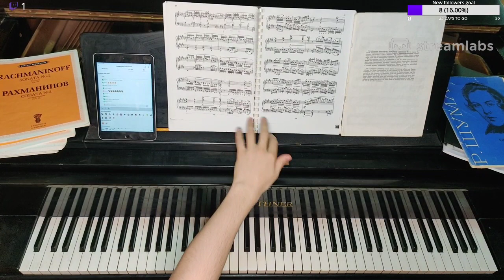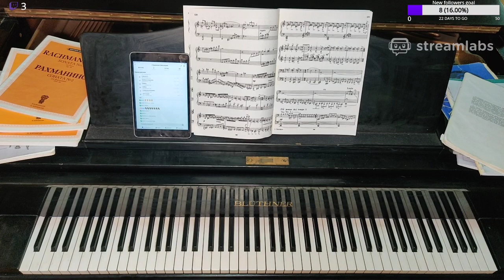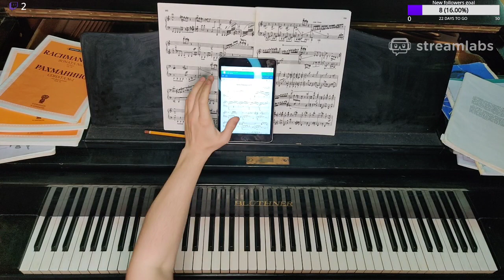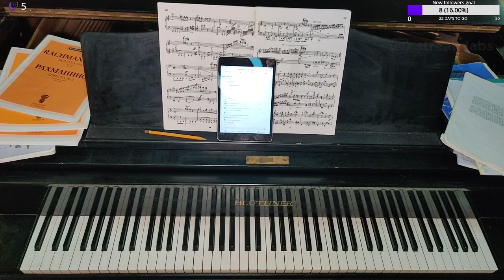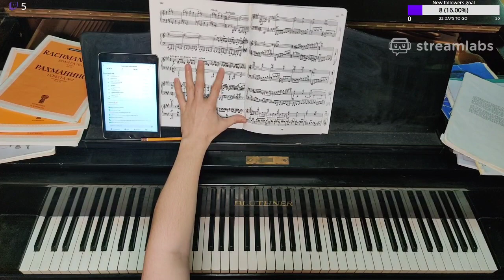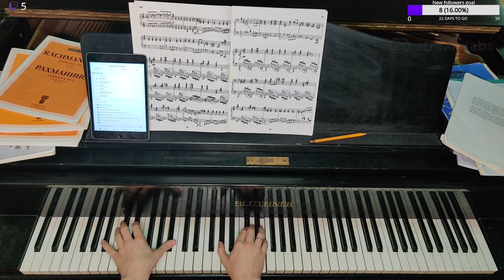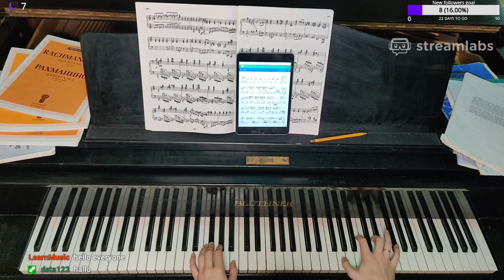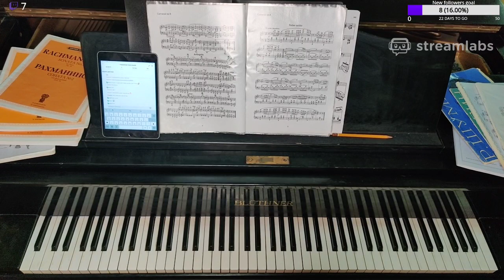Piano practice 09.10.2020 [5]